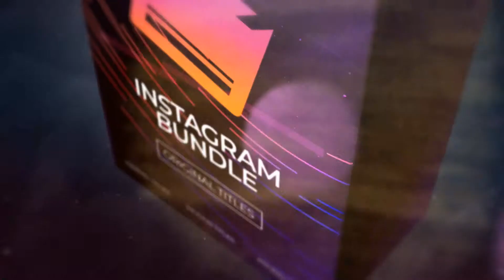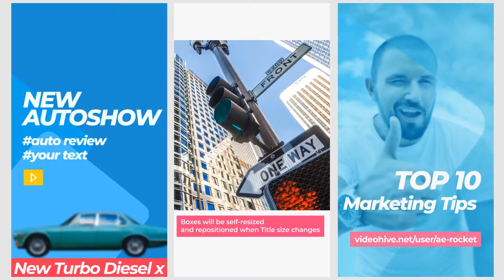Instagram Stories Motion Titles library | After Effects Template